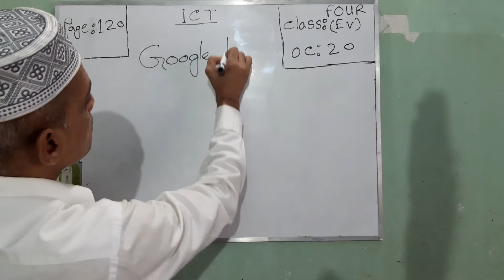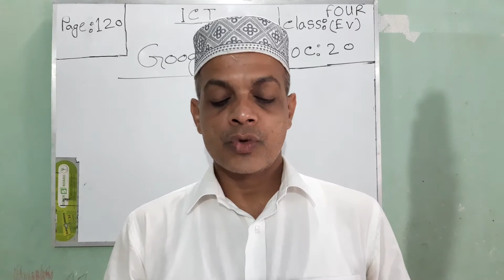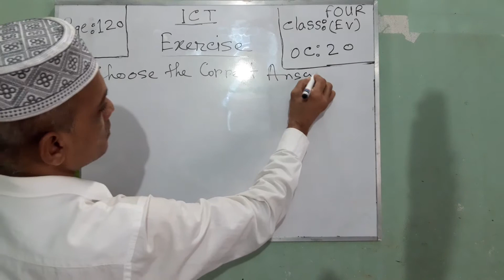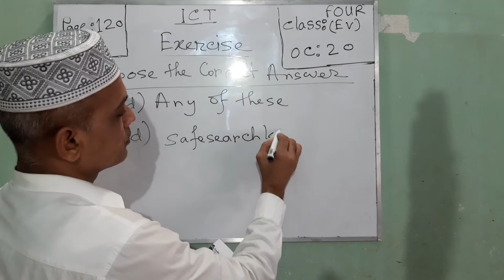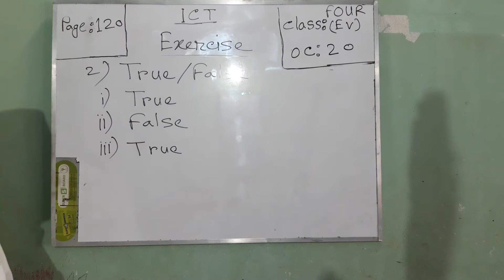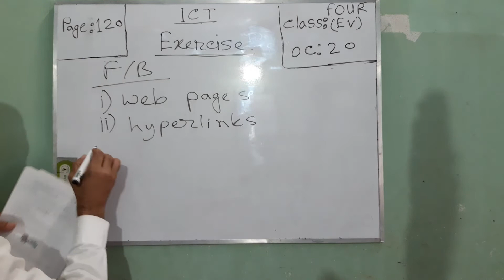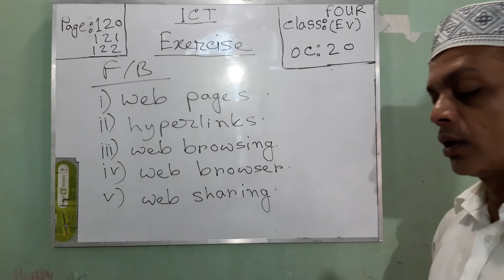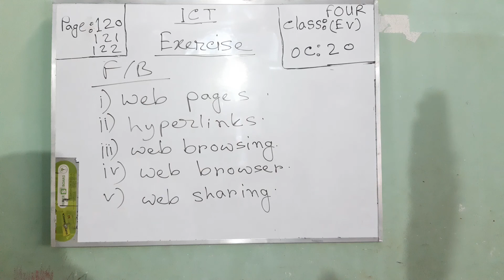Four EV ICT OC-20